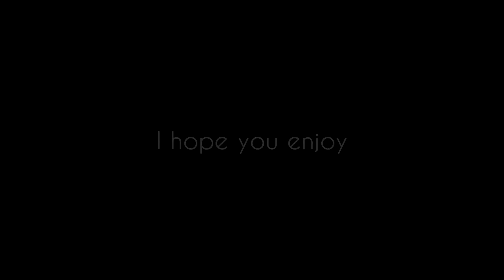1,000 OBJECT LIMIT CHALLENGE! What can I build? (Geometry Dash 2.11)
What can I create with 1,000 objects? Lets find out!

I tried to challenge myself by making a level with only 1,000 objects. This was inspired by Optical's contest which I couldn't enter. I hope you enjoy!

Sorry for the infrequent upload schedule. I'm starting to get into the swing of things again. If you have any suggestions for videos leave them down below in the comments. And make sure to make "mf challenges" I need more of them :)

Level: Adapt

Creator: MrFreckles (me)

ID: 42761709

Song: Europa - by - Blackhole12

Thank you to all the new subscribers, Lets hit 2.5k soon!